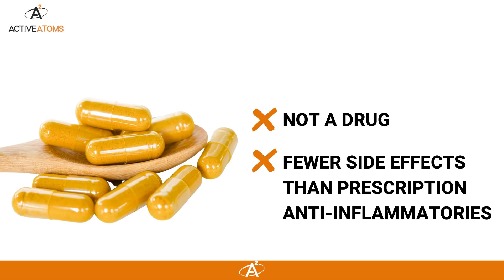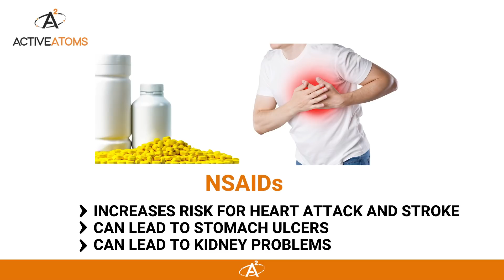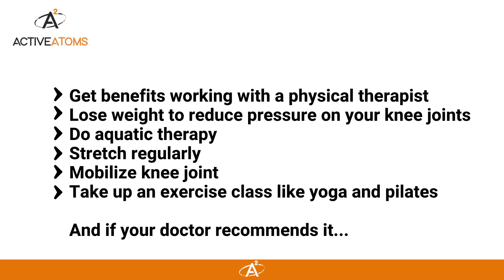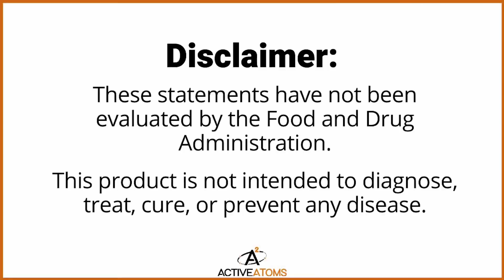Does Curcumin (Turmeric) Reduce Knee Pain?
Curcumin, the active ingredient in the Turmeric plant has been shown by studies to reduce knee pain and improve physical function for people with knee osteoarthritis.

But you need to get the right dose of curcumin in your turmeric supplement otherwise you may not get benefits.

You can read this article to learn how curcumin can promote knee joint health and how to get the optimal dose of curcumin to fight inflammation:

These statements have not been evaluated by the Food and Drug Administration. This product is not intended to diagnosis, treat, cure, or prevent any disease.

The content on our website, social media pages, and YouTube videos are strictly the opinion of Active Atoms and is for informational and educational purposes only. It is not intended to provide medical advice or to take the place of medical advice or treatment from your physician. This content should not be used to self-diagnose or self-treat any health, medical, or physical condition. All readers/viewers of this content are advised to consult their doctors, physical therapists or qualified health professionals regarding specific health questions and before starting an exercise program. By using our website, you take responsibility for the possible health consequences of any person or persons reading or following the information in this educational content. You agree to indemnify and hold harmless Marc Robinson, Active Atoms its officers, employees, and contractors for any and all losses, injuries, or damages resulting from any and all claims that arise from your use or misuse of this content. Active Atoms makes no representations about the accuracy or suitability of this content. Use of this content is at your sole risk.